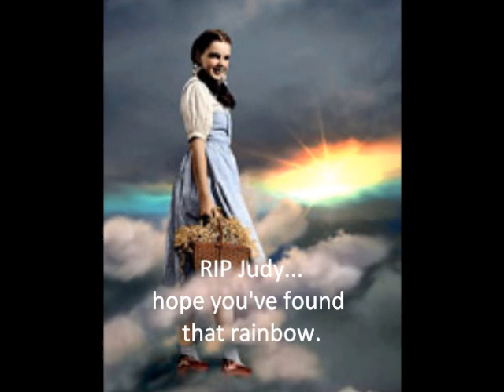♥ ♫ ♪ Judy Garland: Over The Rainbow, Carnegie Hall, April 23, 1961 ♥ ♫ ♪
♥ Judy Garland singing, "Over The Rainbow," recorded "live" at Carnegie Hall, NYC, April 23, 1961. ♥ ♫ ♪